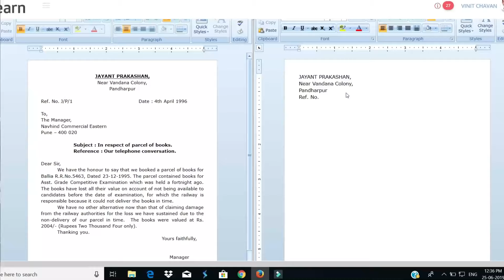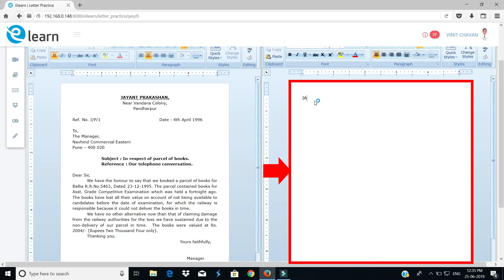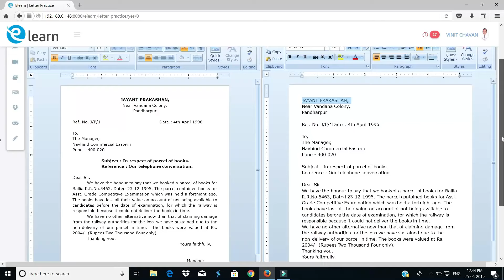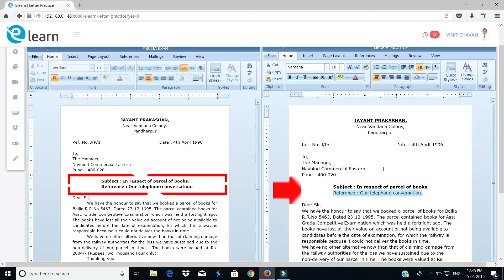GCC TBC ENGLISH 30 WPM LETTER Typing Exam in Jan 2020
GCC TBC Typing Exam English 30 WPM Letter Typing  कस करणार हे या वीडियो मधे तुम्हाला सांगितलआहे | gcc tbc english typing exam letter explain in detail in marathi, Tar Mitrano GCC TBC Typing Govt exam sathi letter tasech email, statement ya sarvanche video me upload kele aahet channel varti te aahet

ऑनलाइन कंप्यूटर कोर्स शिकणे म्हणजे वेळ वाचवणे .पैसे वाचवाने ..पाहिजे त्या वेळेला शिकणे। ..नविन गोष्टी शिकणे। ..अणि सर्वात महत्वाचे स्वतः शिकण्याची सवय लाऊन घेणे। .तर आजच चेक करा आपले कोर्सेस लर्न मोर ऍप वर

Learn Satish Sir courses with Certificate (Hindi)
Course Features :
✅ PDF Shortcuts
✅ Course Completion Certificate
✅ Instant Access